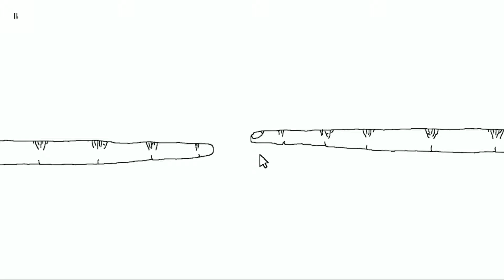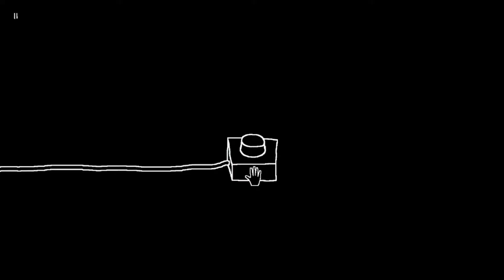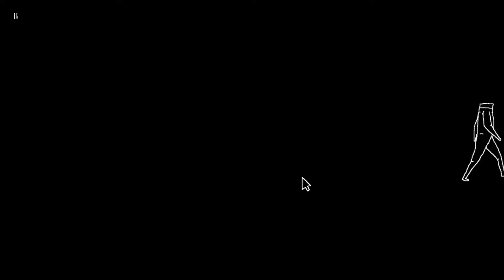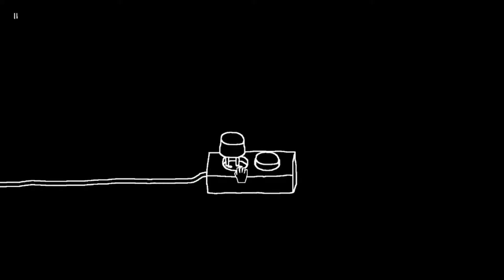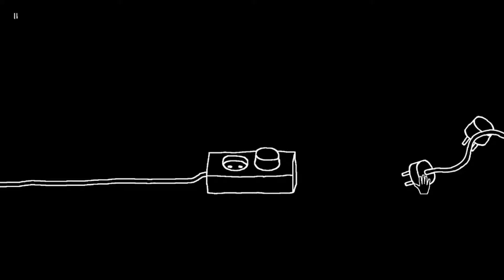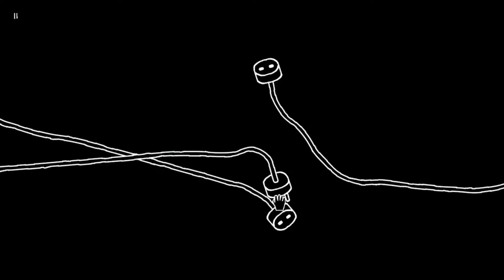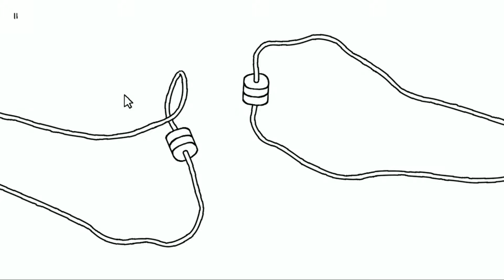This Game Is So Weird!!! | Plug 'N' Play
This was really weird but I still enjoyed playing it!!! Also if you want me to play a game just write it in the comments and ill see if I can play it!!!

If you pressed read more you have to sub!!! LOL!